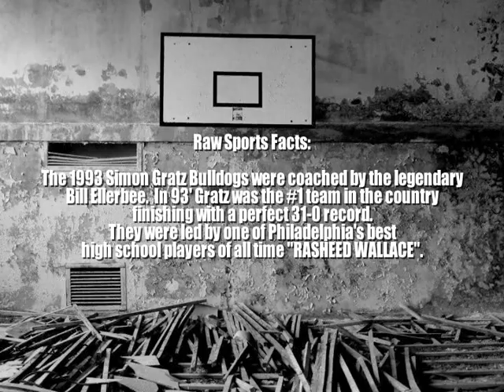1993 SIMON GRATZ vs READING (RASHEED WALLACE "Classic") Gratz #1 in Nation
Big Star & Raw Sports presents BIG STAR'S LOST TAPES featuring 1993 SIMON GRATZ vs READING.  This game took place at the historic Geigel Complex in Reading, PA.  In 1993 the SIMON GRATZ BULL DOGS were coached by the legendary "BILL ELLERBEE" and was the #1 Team In The Country, finishing 31-0.  Gratz featured one of the best high school players in our countries history behind Wilt Chamberlain, he was #30 RASHEED WALLACE.  For the younger generation who has only heard about the legend of Rasheed Wallace, everything that you've heard is true.  He was a complete basketball machine.  He was 6' 11", highly athletic, had a nice jump shot with great form (could also his the 3-pointer), amazing shot blocker/rebounder, and each game would have the most memorable "MONSTER DUNKS".  Rasheed went on to play 1 year at North Carolina along side Jerry Stackhouse, then went to the NBA and played a highly successful career with several teams.  Besides Rasheed, Gratz had one of the best starting 5's in Pennsylvania history, and possibly the "best" bench in PA's history.  Remaining starters included:  Jamahal Redmond, Alem Watson, Shawn "Reds" Smith, and Terrell Stokes.  Gratz leading scorer and the best "6th Man" in Pennsylvania history was Rondell Turner, averaging 17.5 ppg.  Few remaining substitutes included:  Lynard Stewart, Brian Samuals, James Smith, and Michael Blunt (some names may are missing, if you know the remaining substitutes leave the names in the comment section, thanks).  Reading also had a great team.  Donyell Marshall was already tearing things up at UCONN (1991 was his senior year in H.S.).  The 1993 Reading Red Knights featured:  Robbie Pollard, Marvin Encarnaceon, Charlie Randall, Jason Kline, Reed Krick, Shawntay "Fish" Richardson, Hassan Walker, John Renrick, and Damon Harris (some names are missing, add any missing names to the comment section, thanks).  One amazing thing about this game and a feature that Reading provided that was "way before it's time" was the live play-by-play commentary.  Yes, there is commentary the entire game that provides history and facts about the time period, status of other teams in the league, Simon Gratz schedule and games they won around the country, and they provide a "charged up" energy around big plays that helps you to really relive the classic moments as if you were really at the game.  This is a rare gem provided by Big Star & Raw Sports.  Keep It Locked, for more classics featuring Simon Gratz & Reading H.S.